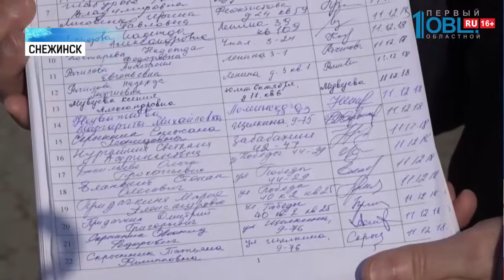Снежинцы отстояли лес в центре города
Снежинцы отстояли лес. Сосны в центре города хотели вырубить и построить дома. Люди собрали пять тысяч подписей и обратились за помощью к депутату Госдумы Владимиру Бурматову.

Заявление парламентария жители города встречают аплодисментами. Люди несколько месяцев боролись за зеленый островок в центре Снежинска. Лес находится на берегу озера Синара. Для горожан это место и для прогулок, и для занятий спортом. На участок земли в живописном месте покушаются застройщики. Они запланировали развернуть там строительство жилого квартала. Но жители против. Собрали за несколько месяцев пять тысяч подписей. И отправили их Владимиру Бурматову. Тот провел переговоры с городскими чиновниками. В итоге вырубку запретили. Стройку заблокируют. А в лесу обустроят зону отдыха: с дорожками, освещением и тропой здоровья.